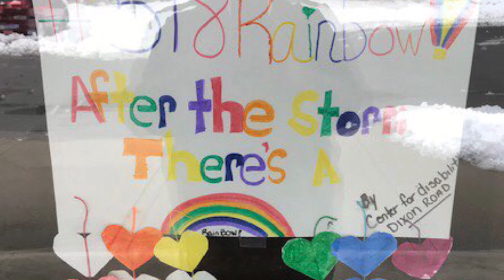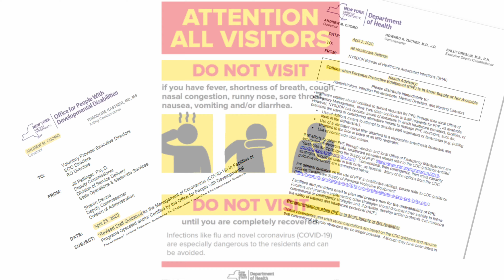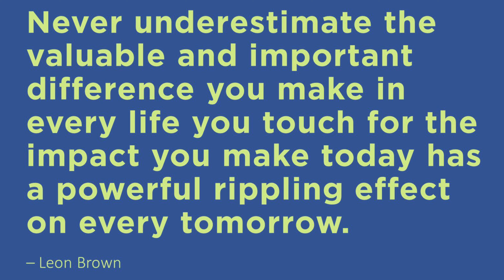Front-Line and Center Courage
Our staff are our heroes, who show us strength and courage every day. Thank you all for everything you do!
A special thank you to Jackie Raynor for taking the time to make this video!